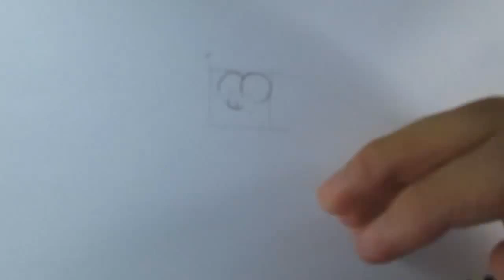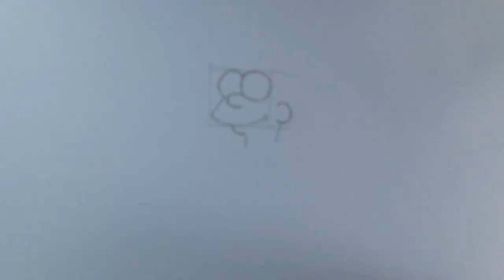How to draw Lisa Simpson from The Simpsons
Learn to draw Lisa Simpson from The Simpsons a very quick and easy version with this Video Loblogue.